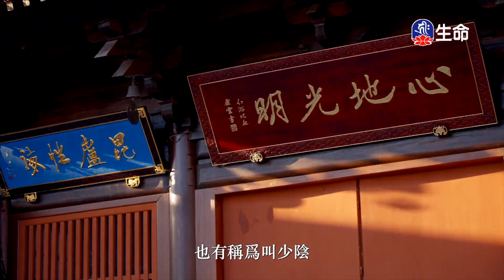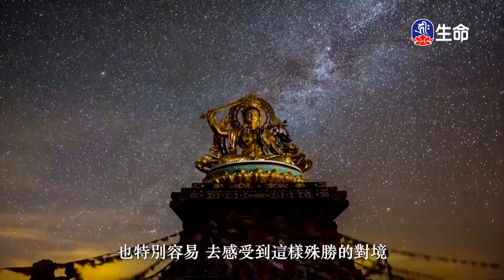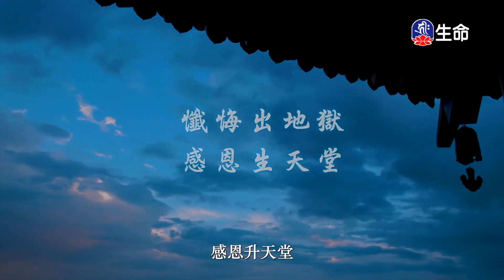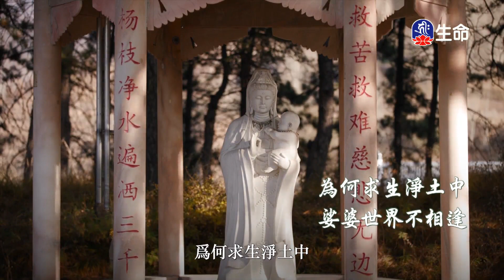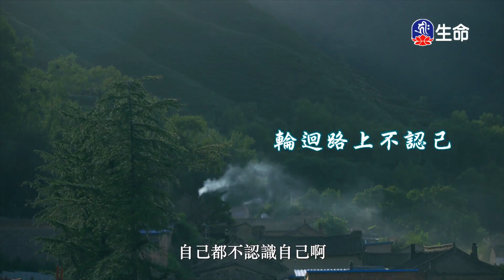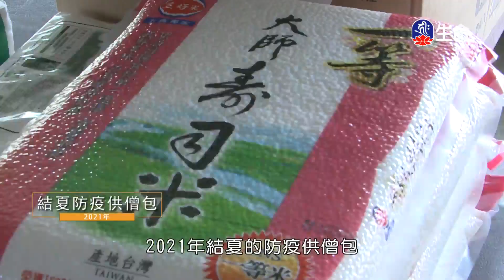光明遍照(1)傳喜法師_傳喜法師弘法行_(lifetv_20230617_01:00)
傳喜法師弘法行_光明遍照(1)傳喜法師。